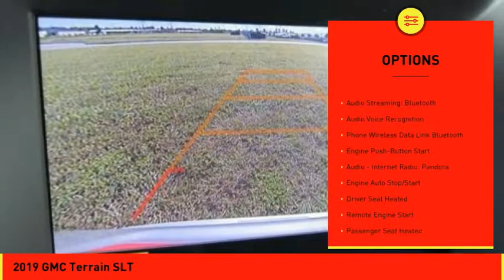2019 GMC Terrain Houston TX L137023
2019 GMC Terrain SLT

It doesn't get much better than this 2019 GMC Terrain SLT, which boasts a push button start, remote starter, backup camera, Bluetooth, braking assist, dual climate control, hill start assist, stability control, traction control, and anti-lock brakes.  It comes with a 2 liter 4 Cylinder engine.  This one's a deal at $30,445.  Stay safe with this SUV's 5 out of 5 star crash test rating.  It has a beautiful quicksilver metallic exterior and a jet black interior.  Tired of pulling over to make a phone call? Enjoy a wireless connection on-the-go with Bluetooth technology.  Your time is important and you'll be able to save it with the convenience of remote starter.  Call today to test it out!